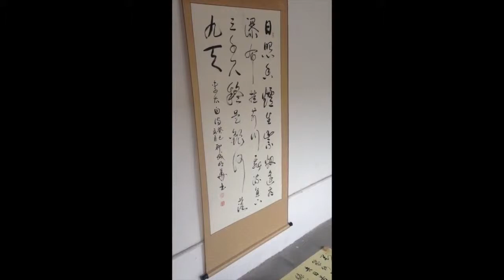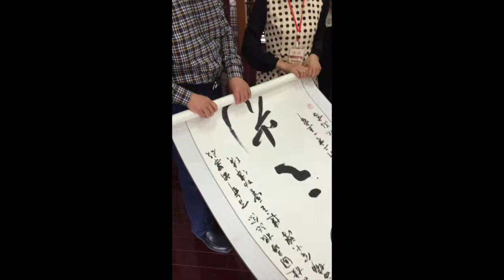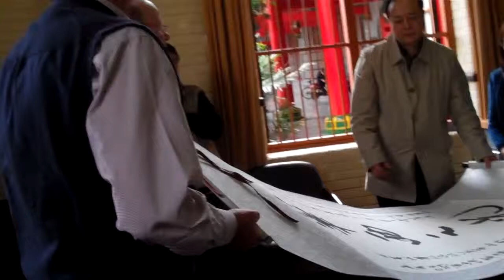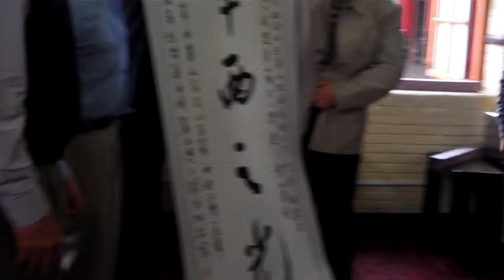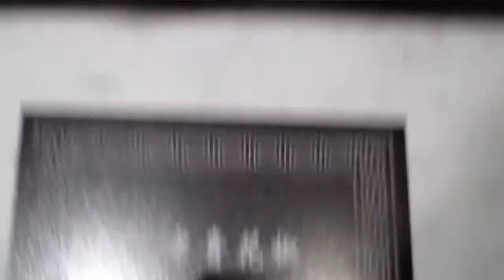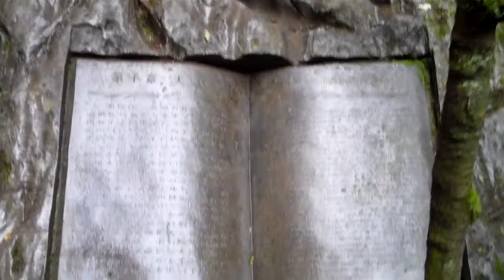Chengdu China - Beech Trip to Huaxiba campus of Sichuan University